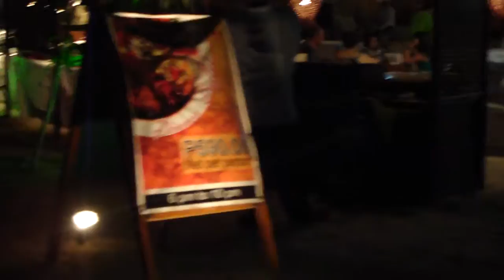MiKAeL DaMo - bOracay 3 (05-23-10)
bOracay 3